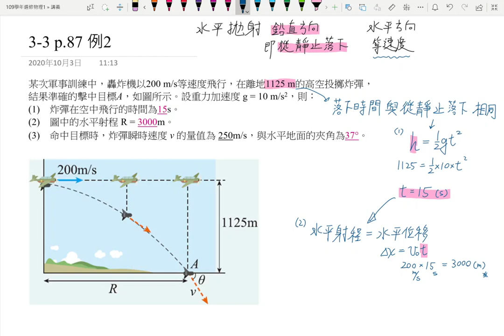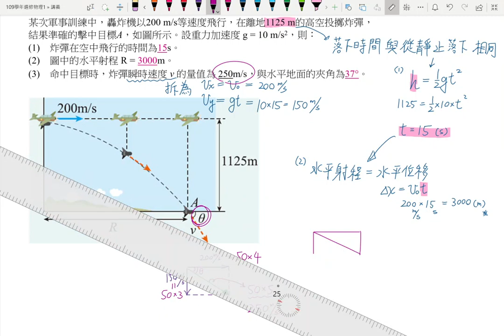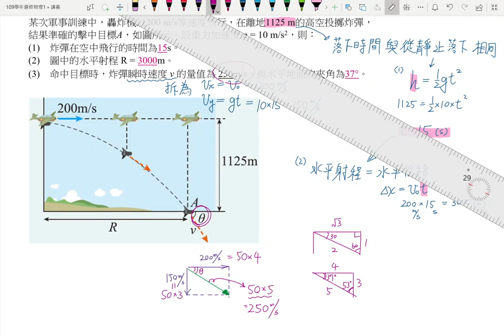3-3講義p90 基礎練習3